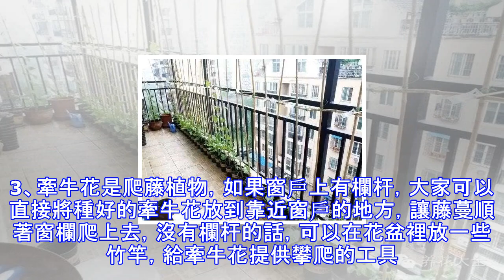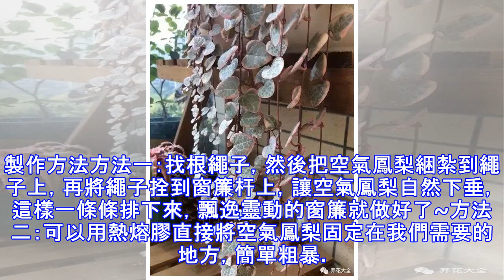養上這幾種藤蔓植物，不用3個月，就能種出個植物窗簾！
說起植物窗簾想必大家都不陌生了，顧名思義就是用植物做的窗簾，不但能遮擋陽光，隔熱降溫，還能凈化空氣，家裡有一扇植物做的窗簾，任你是誰都會羨慕吧！今天就來教你如何用植物打造出獨居特色的窗簾！牽牛花窗簾說起植物窗簾花花第一個要推薦的就是牽牛花，小孩子都能種好，養護起來特簡單，並且效果也是超好，看看花友種的這個牽牛花窗簾是不是特羨慕！製作方法1、大家在種牽牛花之前，可以先將種子在水裡浸泡一段時間，能有效的提高發芽率，減少發芽時間。2、牽牛花喜歡疏鬆肥沃的土壤，大家可以用營養土和珍珠岩混合播種，將種子種到花盆後，覆土一厘米左右即可。3、牽牛花是爬藤植物，如果窗戶上有欄杆，大家可以直接將種好的牽牛花放到...